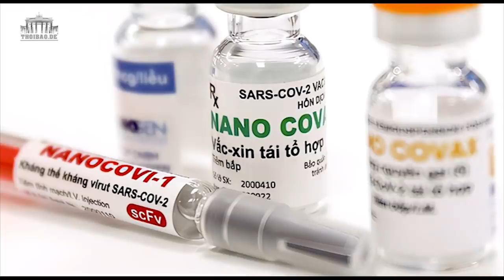Xe ứng cứu nối nhau vào lò - P.M Chính đoạt quyền khẩn cấp